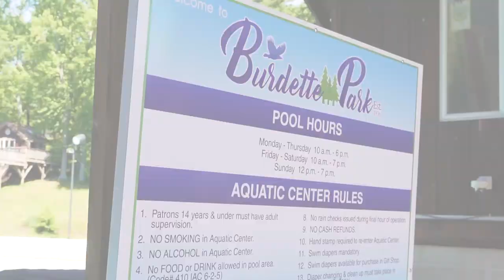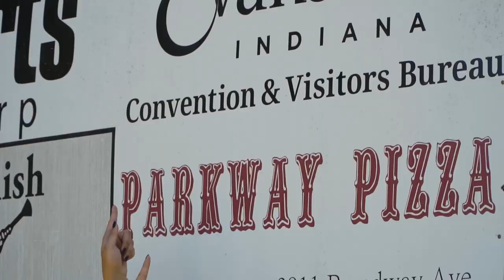Burdette Park | Visit Evansville